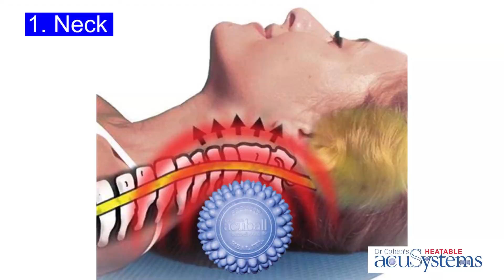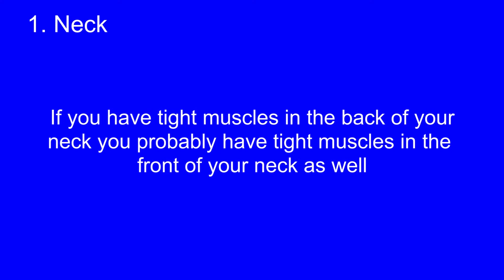Neck German - Wo haben Sie Schmerzen?